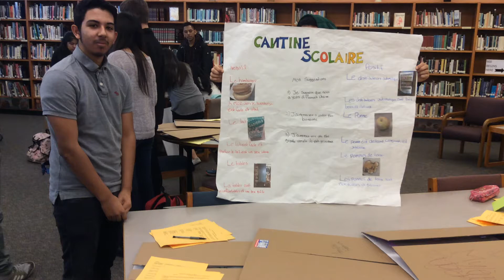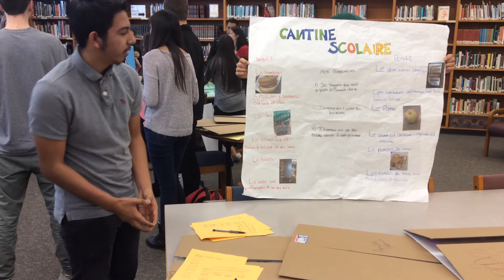Notre cantine scolaire: Yves C